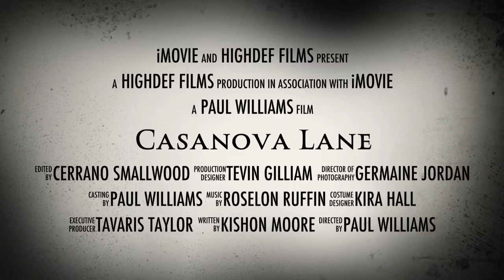Casanova lane-movie trailer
Movie trailer
Cast: Kishon Moore,Tavaris Taylor,Kira Hall,Roselon Ruffin,Germaine Jordan,Cerrano Smallwood,Tevin Gilliam
Producer:Paul Williams